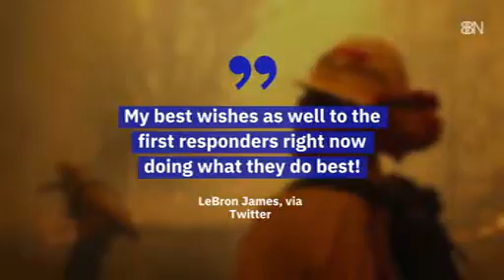Wildfires Cause LeBron James To Evacuate